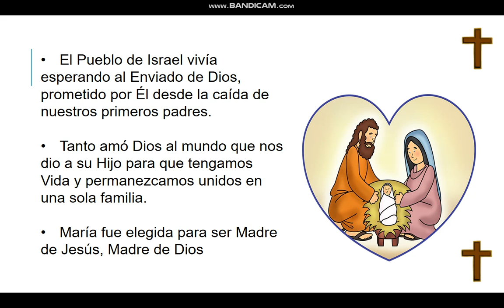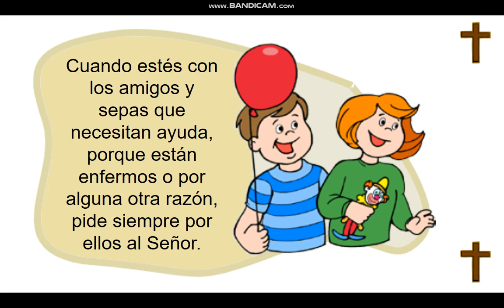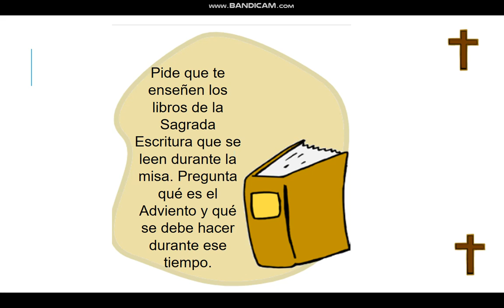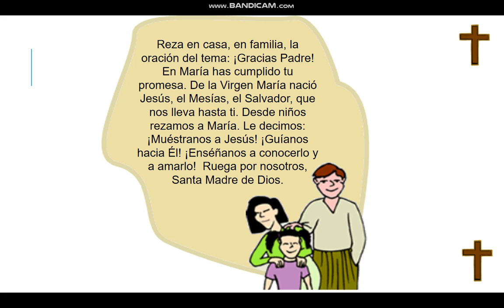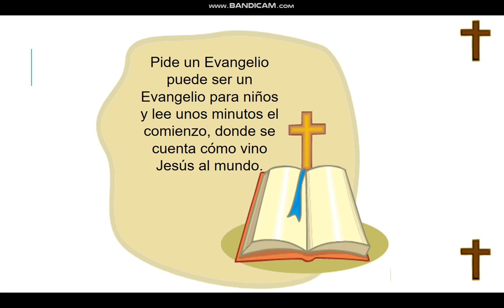RELIGIÓN - CLASE 5 - 3ER GRADO